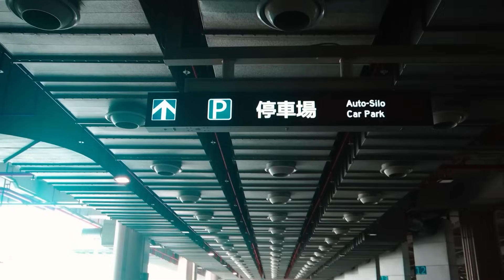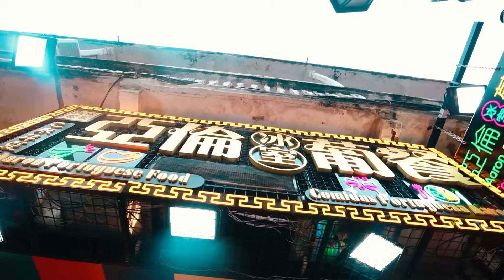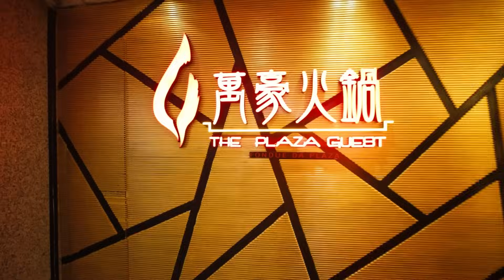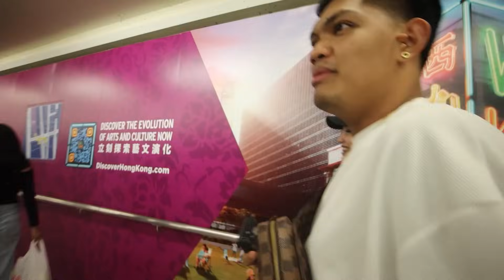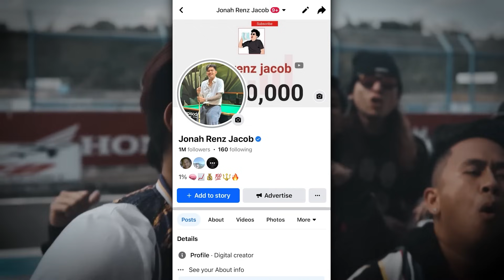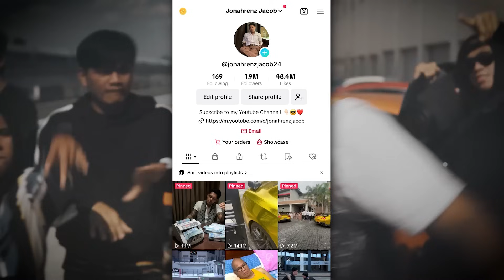PANGALAWANG BANSANG PINUNTAHAN NAMIN!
Facebook: Jonah Renz Jacob // Karla Cayabyab // Geniel Nones
Facebook Page: Boss Jonah // Kumander Karla // Brusko Bros. // Stephen Gummy
Instagram: jonahrenzjacob // karlacayabyab_ // nonesgeniel
MUSIC

Free Music for Videos 👉 Music by Thomas Geelens - Be Like Us

Infraction-  Loko
Infraction-  Take It Off
Infraction- Latin Fusion
Mokka, Infraction-  Cuba (Infraction Remix )
Infraction- Good Vibe